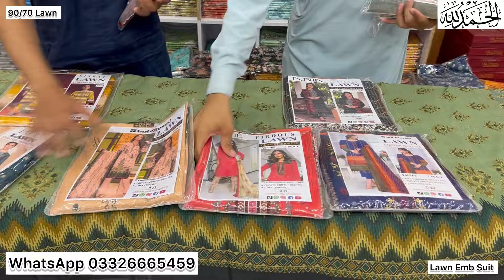Lawn embroidered Suit | Super wholesale rates | Hashim Fabrics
*MiX Brand LAWN*
LAWN EMB 3-piece Suit
Neck heavy embroidered
with chiffon Dupatta
*Wholesale price 2200/-PKR*
10 different designs in set
*wholesale Set Price 21000/-PKR*
*2100*10=21000+500=21500 Set price*

AHF
M Ahmad
Hashim fabrics
Faisalabad
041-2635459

You can Shop Online & In store
Online
Cargo Services
DHL Service
Shop address

1 In This Content we are Inform you how to shop online
2 we are telling you the Meaning of cash On Delivery
3 Method of online shopping
3 method of Deliveries
4 product Quality

hope so you are like this video